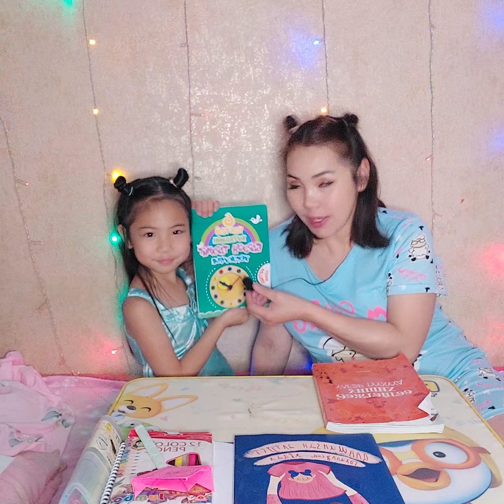Eejteigee unshih ulgeriim tsag# 17